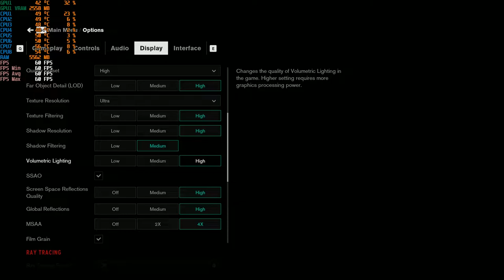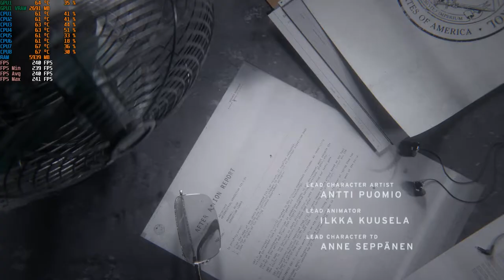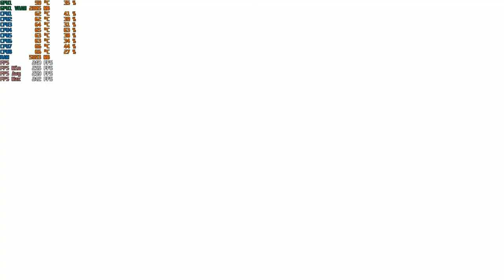Control PC GTX 1050 Ti 4GB GDDR5 & Intel i7-3770